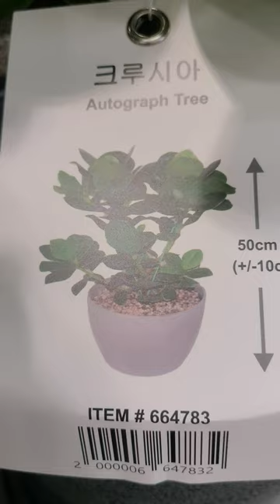크루시아 Autograph Tree